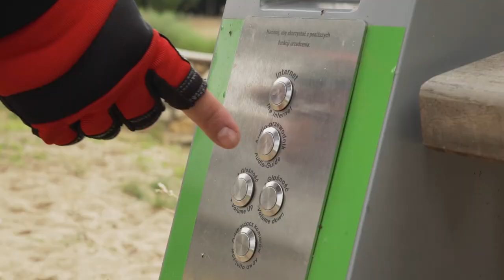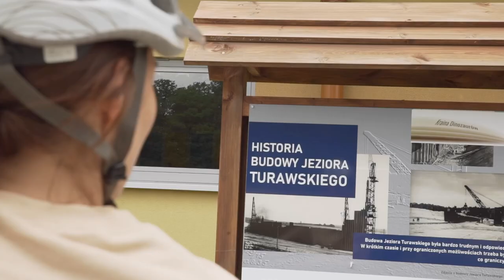Rowerem przez opolskie. Malownicze ścieżki rowerowe wokół Jezior Turawskich [odcinek 4]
Chętnie odwiedzane przez mieszkańców Opola i okolic. Licznie przyjeżdżają tu także turyści spoza Opolszczyzny - mowa o Jeziorach Turawskich. To właśnie gminę Turawa przemierzamy w kolejnym odcinku programu "Rowerem przez Opolskie".

Jeziora odzyskują dawny blask, przybywa domków letniskowych, wzbogacana jest także infrastruktura wokół jezior, w tym ta rowerowa.